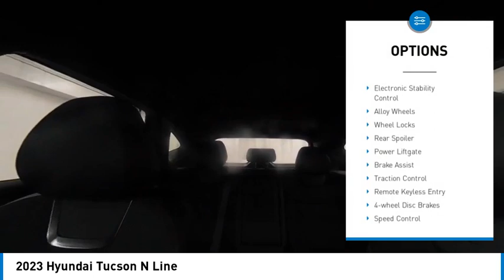2023 Hyundai Tucson near me coral springs pompano miami fl KPU172198 KPU172198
Red Crimson Used 2023 Hyundai Tucson near me in Davie, Pompano, Fort Lauderdale, Miami FL at Coral Springs Automall

Coral Springs Automall
9300 W Atlantic Blvd.

Coral Springs AutoMall is your TOP Destination for ALL Honda, Nissan, Kia and Buick GMC and Used vehicles in Weston, Coral Springs, Davie, Pompano, Fort Lauderdale, Oakland Park, Lighthouse Point, Fort Lauderdale and North Miami Beach.
2023 Hyundai Tucson N Line

Coral Springs AutoMall
9400 W Atlantic Blvd.

Coral Springs Auto Mall is pleased to offer this Beautiful 2023 Hyundai Tucson. This N Line Tucson is beautifully finished in Red Crimson and complimented by Black w/Red Accents w/Sport Combination Seat Trim and this exceptional vehicle comes well equipped with !! 1 OWNER W/ CLEAN CARFAX !!, LEATHER !!, PREMIUM FACTORY ALLOY WHEELS !!, FACTORY POWER SUNROOF/MOONROOF !!, REAR-VIEW CAMERA !!, LOW MILES !!, WELL MAINTAINED !!, MANAGERS SPECIAL !!, MUST SEE !!, BEST COLOR COMBINATION !!, MUST DRIVE !!, And SPORTY !! And gives you an amazing driving experience along with impressive Fuel efficiency rating. 26/33 City/Highway MPGbrbrbrCARFAX One-Owner.brClean CARFAX.brbrbr26/33 City/Highway MPGbrbrbrCoral Springs Auto Mall is a family owned dealership that has served the South Florida community with quality new and used cars since 1985. During this time weve had the chance to grow and learn with our community and sharpen the skills of our staff to provide better customer service while saving you money. The sales, service, and finance specialists are more than knowledgeable and eager to provide you with top notch car buying experience. Coral Springs Auto Mall wants to set the bar a bit higher when it comes to taking care of our customers and their new, used, or certified pre-owned .